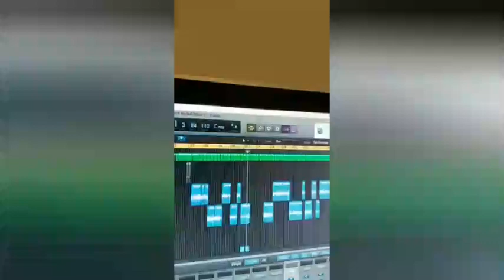Diop Kamaizemi Katuuo -Suppoter song loading 2022